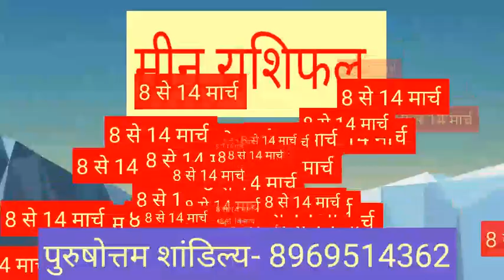MEEN RASHI 8 SE 14 MARCH 2021 SAPTAHIK RASHIFAL PISCES WEEKLY HOROSCOPE मीन राशि साप्ताहिक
Astrology , Rashifal in hindi , MEEN RASHI , 8 SE 14 MARCH 2021 , SAPTAHIK RASHIFAL , PISCES , WEEKLY HOROSCOPE , मीन राशि , साप्ताहिक राशिफल , Dusra saptah , Second week